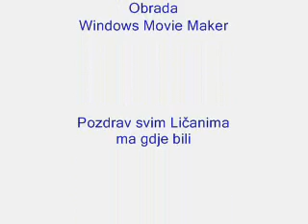Lika - Lovinac - Hrvatska - Stari običaji 1. Dio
LIČKE PJESME I OBIČAJI
Mještani općine Lovinac, slikopis iz 1969. godine

Općina Lovinac administarativno pripada Ličko-senjskoj županiji. Ima površinu od 317,27 km2. Uz Lovinac obuhvaća i naselja: Gornja Ploča, Kik, Ličko Cerje, Raduč, Ričice, Sveti Rok, Smokrić, Štikada i Vranik.

Pozdrav svim Ličanima ma gdje bili, a poseban pozdrav svima ispod Budaka.